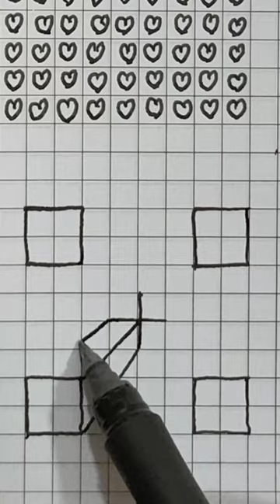3Dart TrickArt SamehSaeed shorts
Cool Trick Art Drawing 3D On Paper-3D Draw Setp by Step.